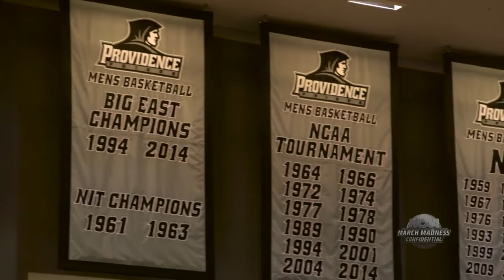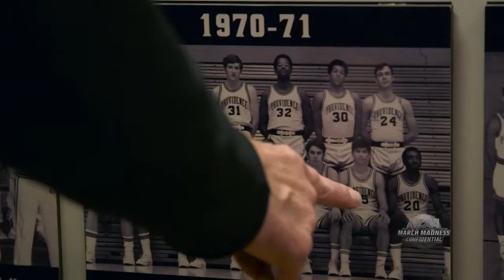Team Confidential: Hurricane homecoming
Miami's number 3 seeding placed the Hurricanes in Providence, R.I. for the team's First Round game against Buffalo. It's a place near and dear to the heart of the coach.